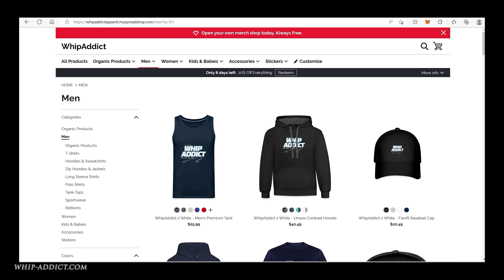100s of Cars Leave The Rick Ross Car Show!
Custom Cars, Bikes and Exotics from across the country roll out the Promise Land Estate after the Rick Ross Car Show! Donks, Box Chevys, Lifted Trucks, Choppers, Baggers, Lamborghinis, Corvettes, GBodys!